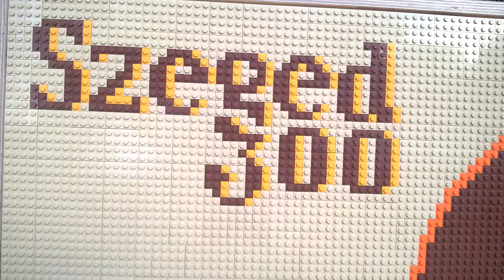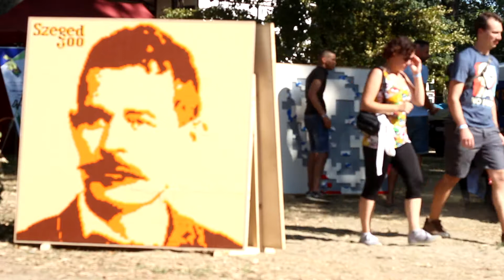SZIN2019 - Hudák Zsolttal beszélgettünk a Lego képekről a Civil Faluban